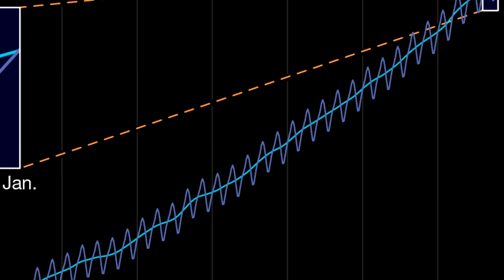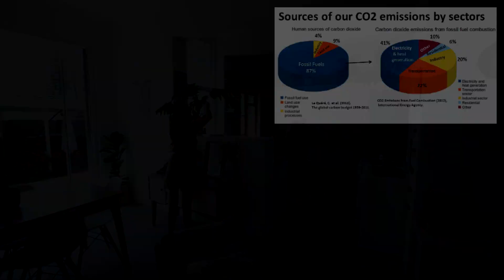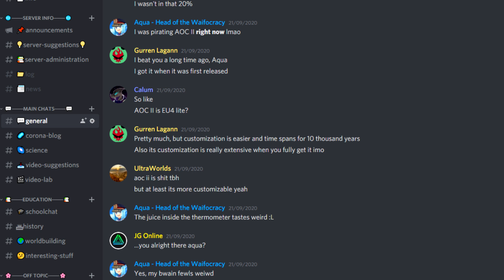Lockdown isn't lowering Emissions, Here's why!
Some articles weren't making any sense saying lockdown was solving climate change, its not, and here is why and what you need to understand about climate change.

 - JG